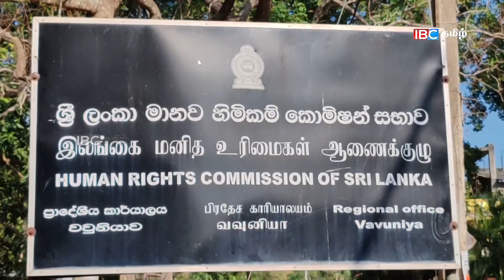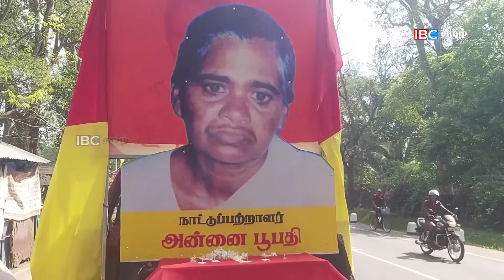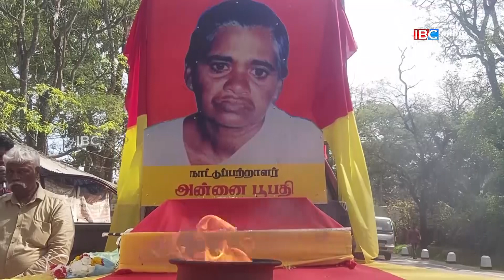வெடுக்குநாறிமலை விவகாரம்... வெளியான அறிவிப்பு! ஸ்ரீலங்காவிற்கு ஆப்பு!